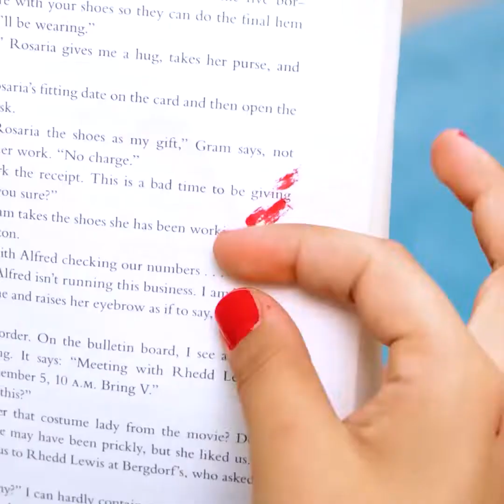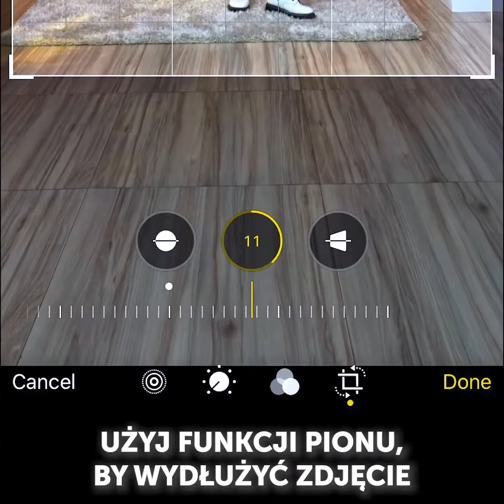SEKRETY URODY ORAZ SPRYTNE SZTUCZKI I LIFE HACKI, KTÓRYCH NIE MOŻESZ PRZEGAPIĆ!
Przed wami, odjazdowe kosmetyczne sztuczki, które ułatwią wam życie! Dowiecie się między innymi, jak zrobić piękną kreskę na powiece i dodać rzęsom objętości.
Dzięki naszym makijażowym trikom wyróżnicie się z tłumu. Przygotowaliśmy dla was mnóstwo pomysłów na makijaż ust. Pomalujcie je na złoto lub w inne odjazdowe wzorki. Wypróbujcie nasze sztuczki i wybierzcie swoją ulubioną!
Macie suchą skórę? Podpowiemy wam, jak zrobić doskonałą maseczkę nawilżającą. Pokażemy wam też genialny trik z włosami! Zobaczycie, jak zafarbować je jeżynami!
Dowiecie się, jak zrobić kompaktową paletkę z kosmetykami do makijażu, własny żel do brwi i puder. W filmiku znajdziecie wszystkie niezbędne sztuczki, które przydadzą wam się na co dzień. Miłego oglądania!

0:31 – Sztuczka z eyelinerem
1:30 – Brokatowe włosy
3:36 – Złota usta
5:29 – Maseczka dla suchej cery
7:18 – Naturalna farba do włosów